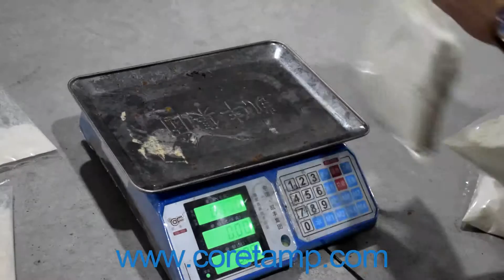Weigh and fill coffee powder packaging machine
Machine parameters:

Model: LD-420
Bag Type: Pillow Bag,Stand Pouch,3 or 4 Side Seal Bag
Film Material: OPP/CPP,OPP/PE,BOPP/VMPET/PE etc
Material Quality: 201/304 stainless
Packing Speed: 5-60 Bags/Min
Bag Length: 80-300mm
Bag Width: 60-200mm
Control: Panasonic PLC